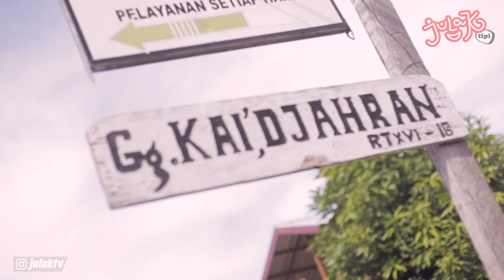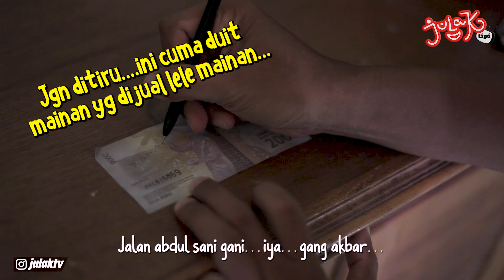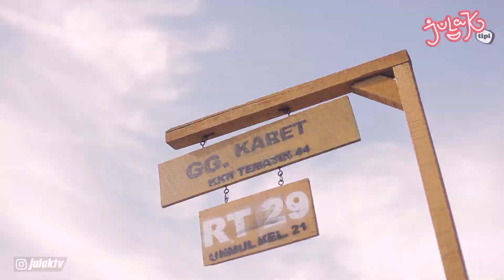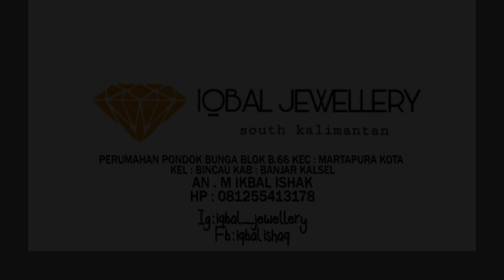KALANG KABUT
IQBAL JEWELLERY
Alamat :
PERUMAHAN PONDOK BUNGA BLOK B.66 KEC : MARTAPURA KOTA KEL : BINCAU KAB : BANJAR KALSEL
AN . M IKBAL ISHAK
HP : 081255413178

Minat Untuk Bersponsor, Endorse dll :

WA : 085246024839